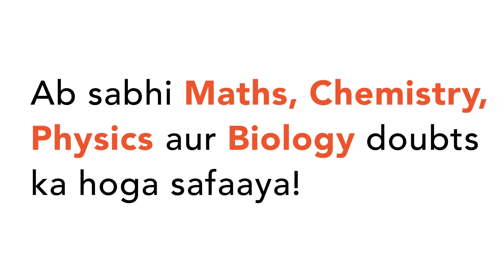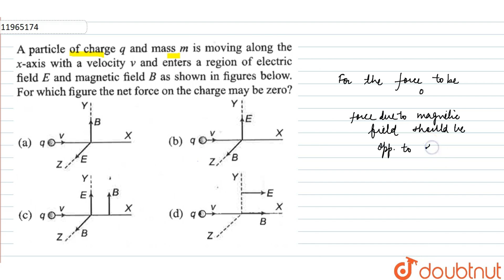A particle of charge q and mass `m` is moving along the x-axis with a velocity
A particle of charge q and mass `m` is moving along the x-axis with a velocity `v` and enters a region of electric field `E` and magnetic field `B` as shown in figures below. For which figure the net force on the charge may be zero?